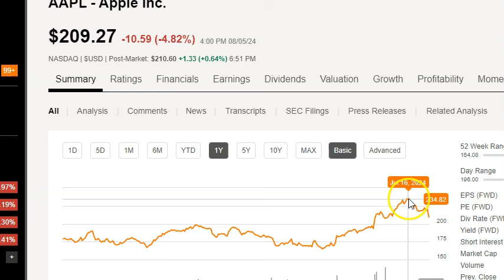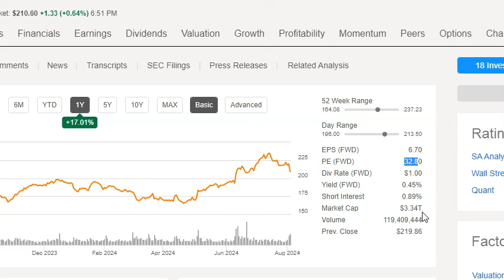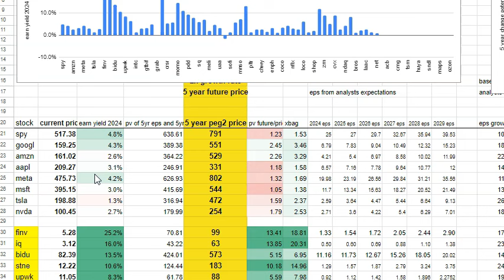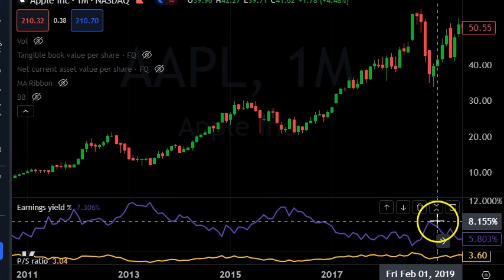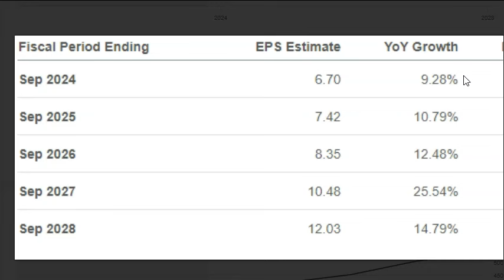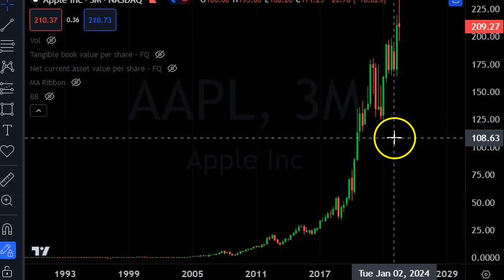Warren Buffett sold apple stock top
Warren Buffett sold half his apple stock at almost the top and presumably is preparing to find better bargains.